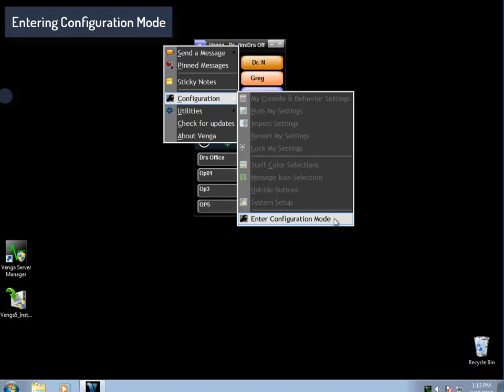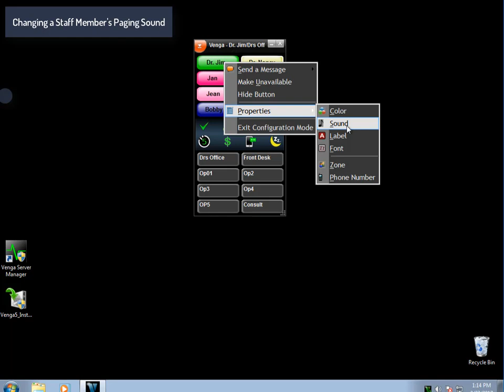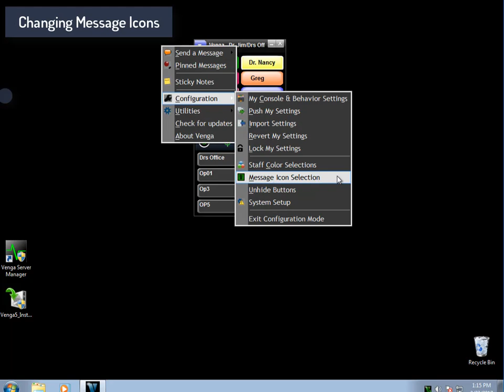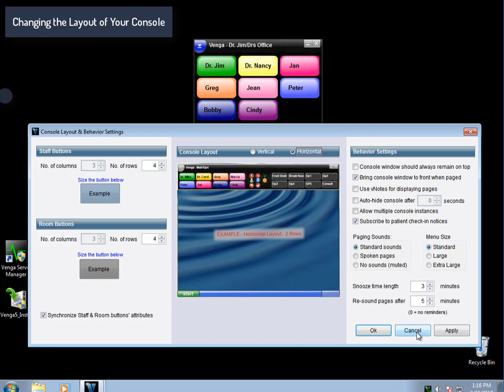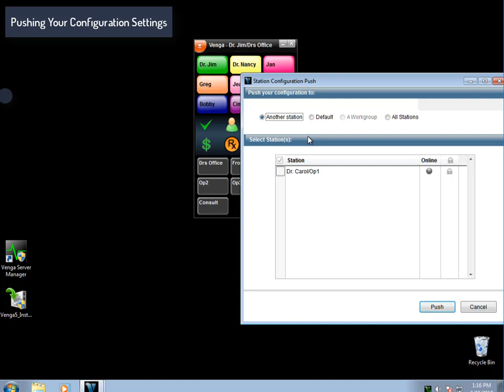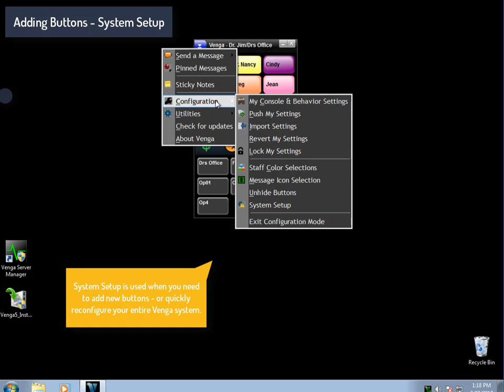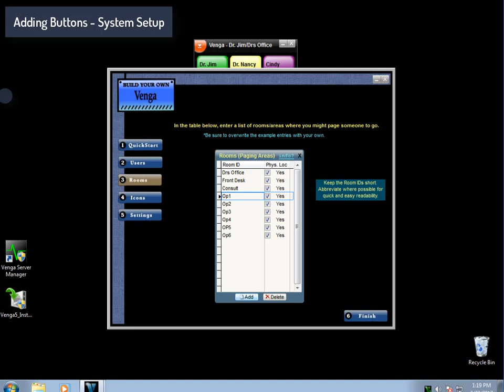Venga 5.5.20 Configuration Guide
This video covers advanced configuration of the Venga Intra-Office paging and messaging system.